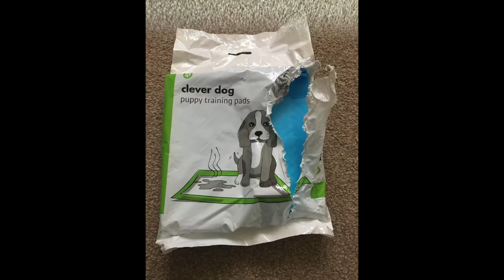Picking Up Puppy - Border Jack Meg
The day we finally picked up our Border Terrier/Jack Russell cross, Meg.